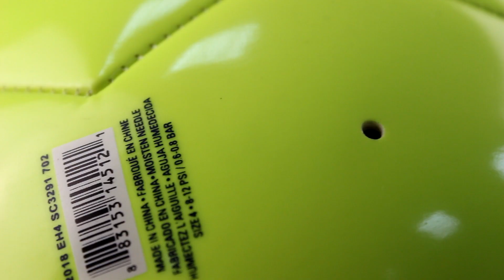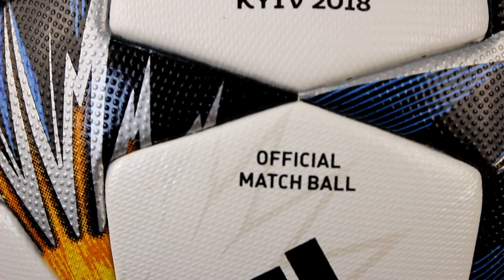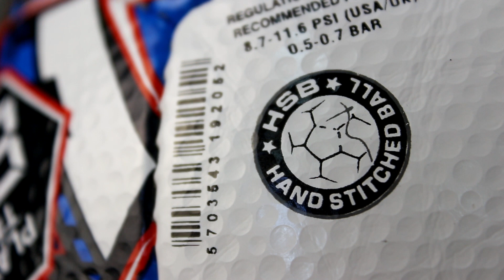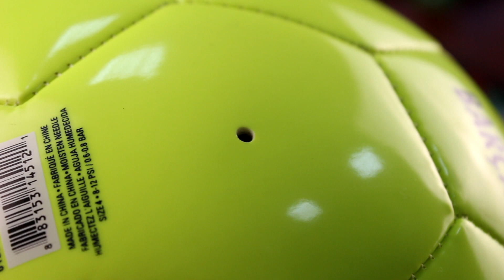Из ЧЕГО и КАК делают мячи?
В этом выпуске мы расскажем Вам о том, из каких материалов изготавливают футбольные мячи, какие материалы хорошие, а какие не очень. Ролик будет очень полезным, особенно тем, кто собирается выбрать себе качественный мяч.
Заходите в SOCCER SHOP. Здесь море футбольных товаров и атрибутики.